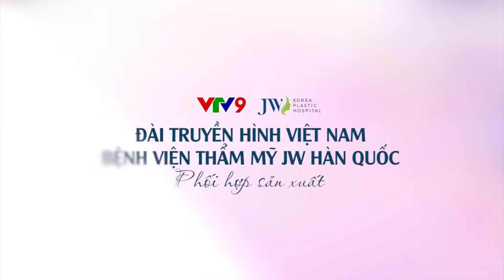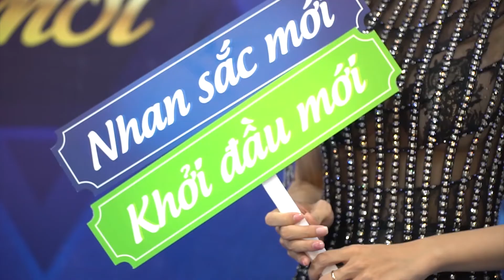Hơn 1500 Người Được Phẫu Thuật MIỄN PHÍ Khi Tham Gia Nhan Sắc Mới - Khởi Đầu Mới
THAM GIA NGAY CHƯƠNG TRÌNH NHAN SẮC MỚI - KHỞI ĐẦU MỚI MÙA 2

Hàng ngàn người được phẫu thuật thẩm mỹ miễn phí trong chương trình Nhan sắc mới – Khởi đầu mới được phát sóng trên kênh VTV9. “Nhan Sắc mới – Khởi đầu mới” là chương trình thẩm mỹ thiện nguyện giúp những hoán cảnh khó khăn không may nắm gặp phải những khiếm khuyết về gương mặt, có cơ hội được phẫu thuật thẩm mỹ miễn phí để thay đổi diện mạo, thay đổi cuộc sống và có được một tương lai tốt đẹp hơn.

Bệnh viện thẩm mỹ JW Hàn Quốc là bệnh viện thẩm mỹ đã đồng hành với chương trình Nhan Sắc mới – Khởi đầu mới trong những năm vừa qua, bệnh viện đã thực hiện 1000 ca phẫu thuật thẩm mỹ miễn phí thành công với số tiền tài trợ hơn 10 tỷ đồng. Giám đốc bệnh viện thẩm mỹ JW, TS-BS Nguyễn Phan Tú Dung và những nghệ sĩ tham gia chương trình Nhan Sắc mới – Khởi đầu mới đã có cơ hội được chia sẻ niềm vui và hỗ trợ những hoàn cảnh kém may mắn được phẫu thuật thẩm mỹ miễn phí.

Bước qua năm 2019, Nhan Sắc mới – Khởi đầu mới sẽ tiếp tục đem đến những cơ hội giải phẫu thẩm mỹ miễn phí cho những hoàn cảnh éo le và kém may mắn trong cuộc sống, đem đến những tia hy vọng mới cho những con người bất hạnh.

Nhan Sắc mới – Khởi đầu mới năm 2019 chương trình thẩm mỹ thiện nghiện có số lượng ca phẫu thuật thẩm mỹ miễn phí nhiều nhất Việt Nam sẽ được phát sóng trực tiếp trên kênh VTV 9 lúc 17h35 chủ nhật hàng tuần.